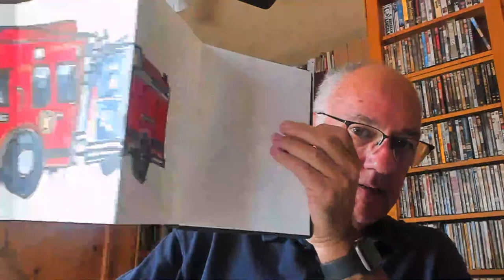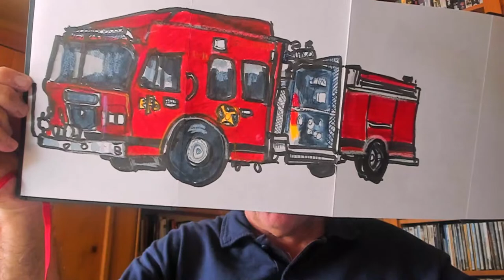Draw With Me: Fire!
Danny is using Winsor & Newton paint and drawing materials. We will be giving away a  Winsor & Newton Designers Promarker Watercolor Set to one lucky winner!